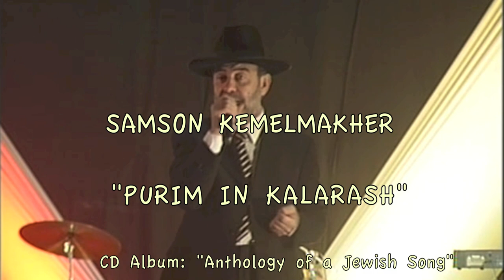Samson Kemelmakher - Purim In Kalarash - Пурим - Самсон Кемельмахер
Yiddish song "Purim in Kalarash" by Samson Kemelmakher. Live concert performance.
Lyrics: Samson Kemelmakher
CD Album: "Anthology of a Jewish Song"